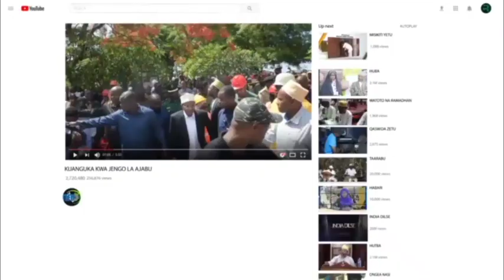KUMEKUCHA WANAUME WA MABADILIKO KUANZISHWA ZANZIBAR KUPINGA UKATILI